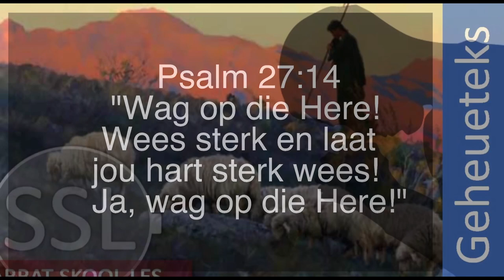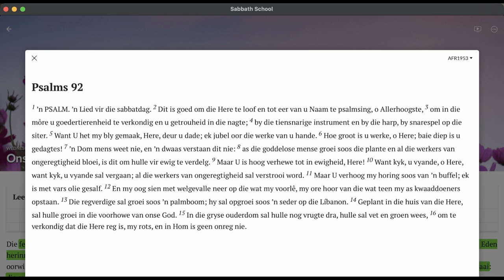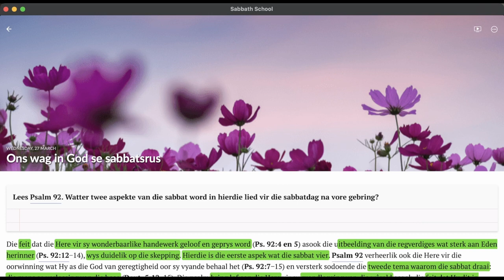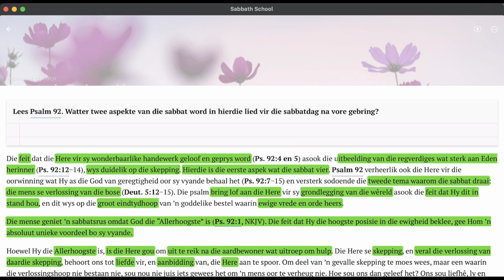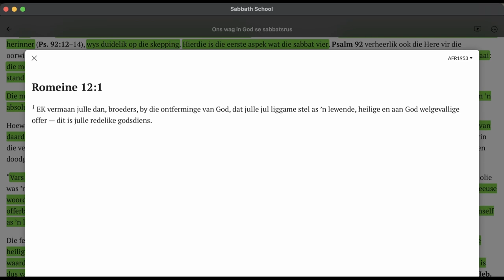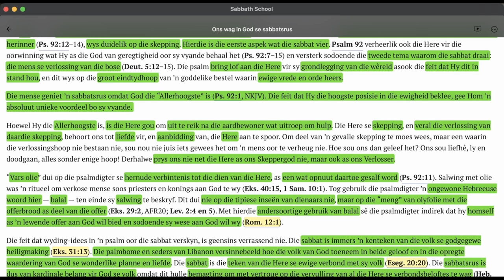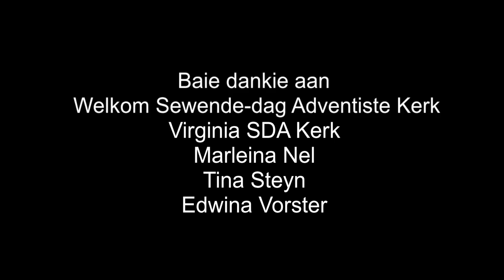Woensdag 27 Maart - Ons wag in God se sabbatsrus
Les 13 – Wag op die Here
23 tot 29 Maart

Aanbieder:
Wiets Behr

Jesus Christus.